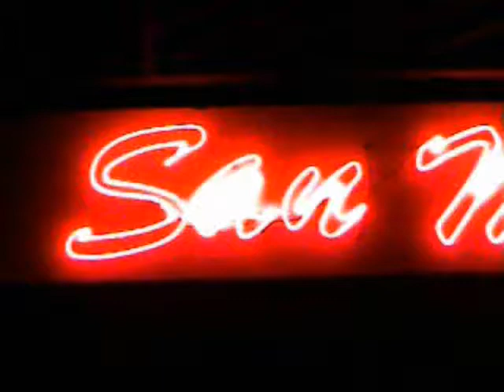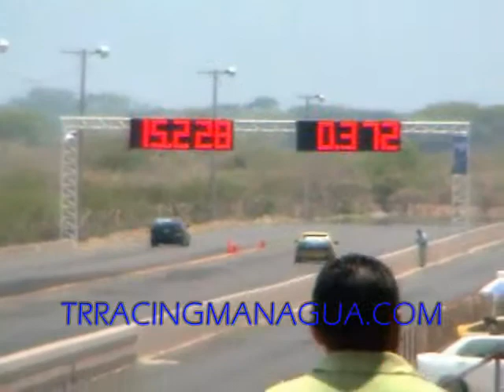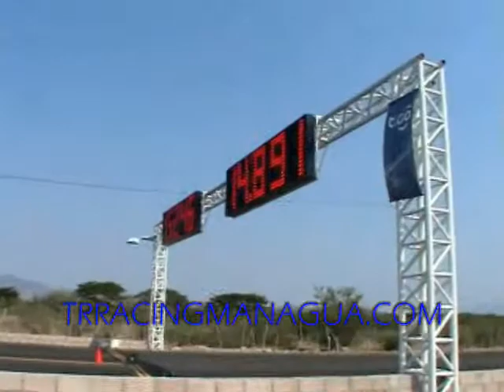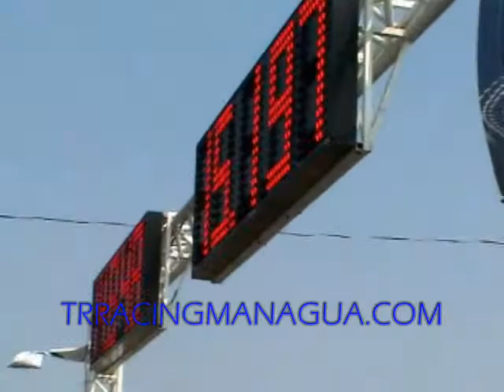FREDDY Y SU SR20 SAN MIGUEL